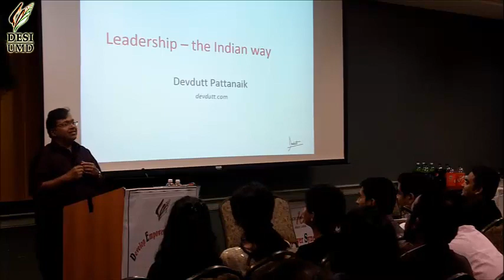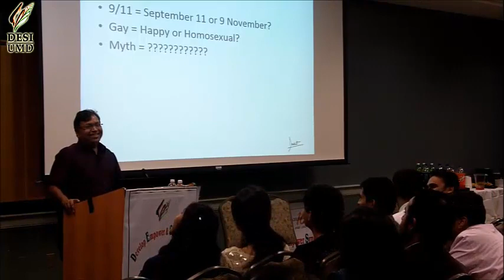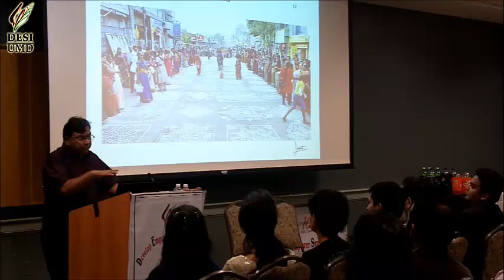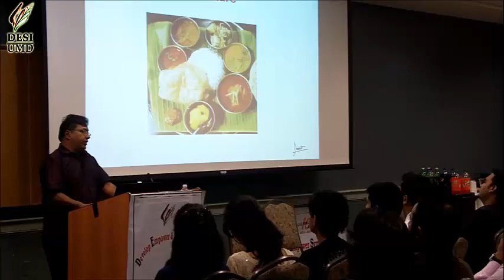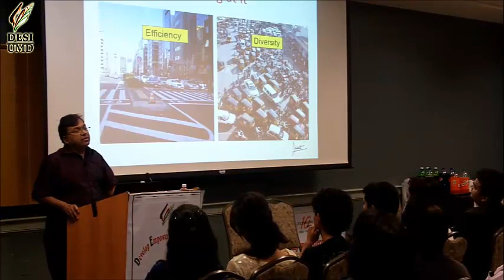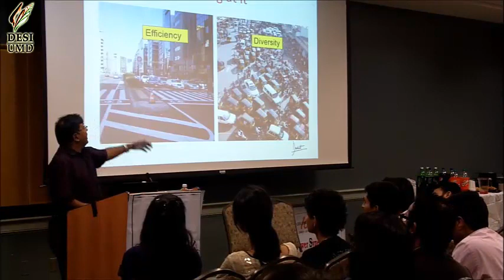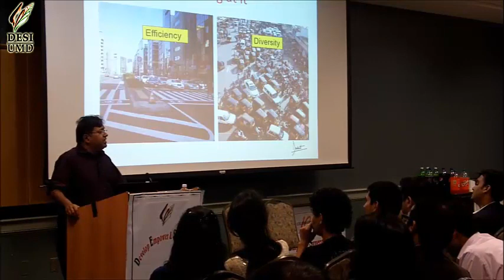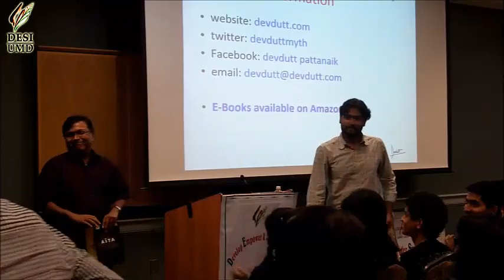Devdutt Pattanaik's talk @ University of Maryland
Devdutt Pattanaik has been visited US to give array of lectures organized by Hindu Yuva group. This final talk of the series was hosted by Develop Empower Synergize India at University of Maryland.